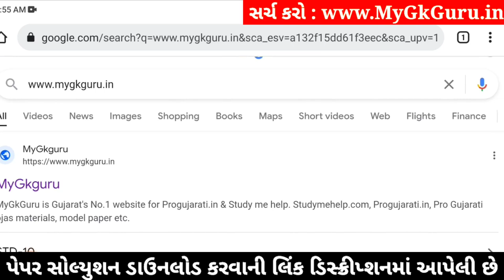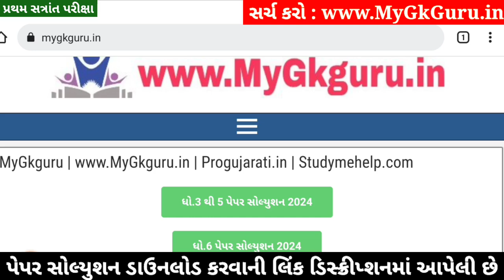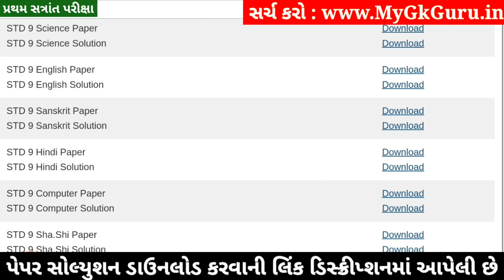STD 9 English Paper Solution 2024 50 Marks, STD 9 English Pratham Pariksha Paper Solution 2024